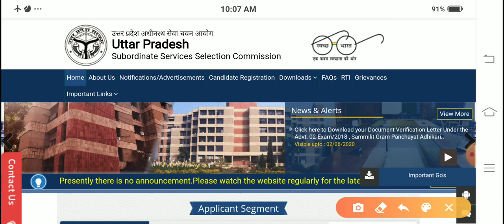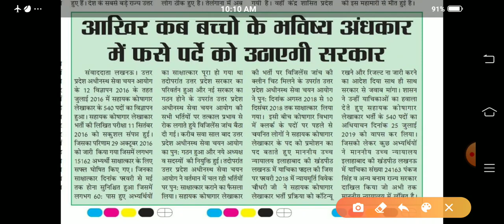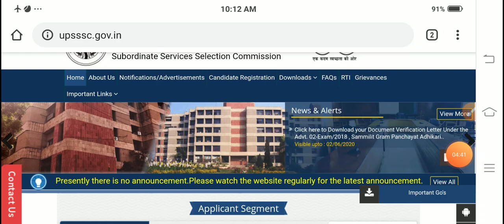UPSSSC RESULT NEWS | Lower 2019 | Mandi 2019 | JUNIOR ASSISTANT 2019-2016 | UP Lekhpal Vacancy 2020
Hii Friends,

Statement Argument by Pulkit Sir
Exampur nda math classes 22exampur static gk
UP police classes
 Up constable classes
Vdo hindi, Upsssc
 Upsssc vdo
Upsssc lekhpal
Upsssc lekhpal ki taiyari kaise kare
 Lekhpal 2020 classes
Lekhpal 2020 notice
Upsssc lekhpal new vacancy
 UP Lekhpal Hindi, Ias free classes
 Ias pcs classes exampur
 Rrb ntpc 2019 exam date
 Ntpc exam notic, New Batch NTPC
 Exampur physics ntpc
 Exampur math class
Exampur current affairs
 Exampur